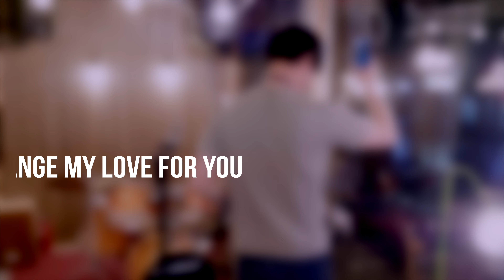Nothing's gonna change my love for you( saxophone- MyungChul Ko 고명철)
올드팝송 명곡이죠 ^^
연주하면 할수록 멜로디가 넘 좋다는 생각이  듭니다.
아름다운 멜로디 처럼 - 아름답고 행복한 하루 보내세요 😍🥰😅